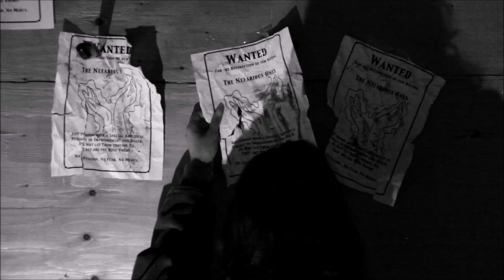Nefarious | Short Film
A young girl must make her way out of an unfortunate predicament in a world consumed by the need to hunt down and extinguish anyone branded as paranormal.

Starring: Laura Lee, Bailey Bright & Jon Loeppky

2015.